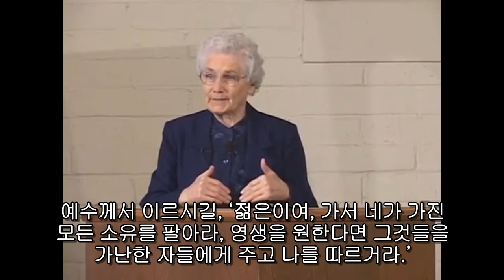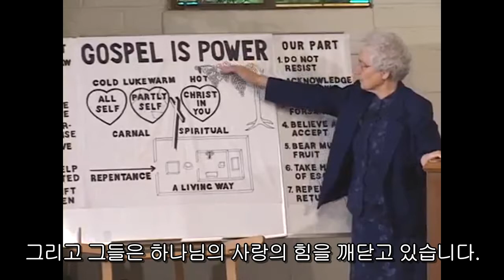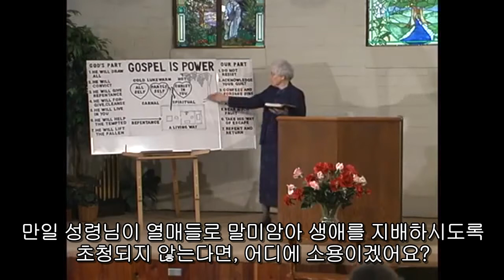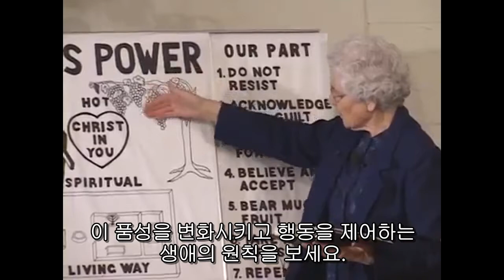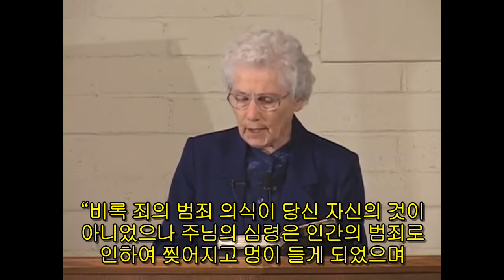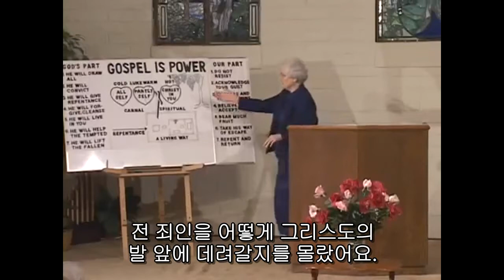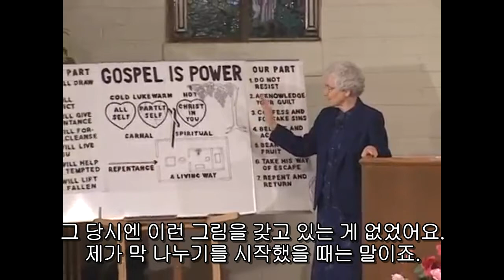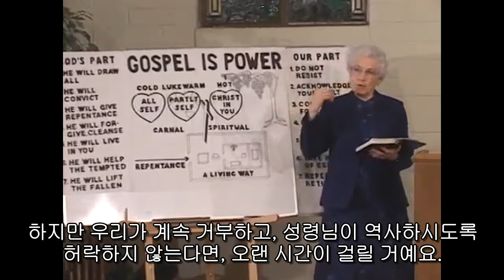어찌하여야 영생을 얻으리이까 - 마가렛 데이비스 (Part1)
들으시고 많은 은혜 받으시기 바랍니다..!
시간이 없으시거나 자막 파일 필요하신 분은 댓글이나 메일로 요청해주시면 보내드리겠습니다.

중간중간 번역이 안 된 인용구나 찾기가 힘든 부분은 제가 번역을 했습니다. 의역, 오역 있을 수 있습니다.  수정 필요 시 댓글 달아주시기 바랍니다.